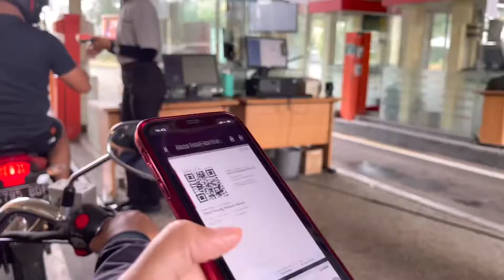Jalan Ke Pantai Ancol Berasa Milik Berdua | Cinematic Video | Full HD